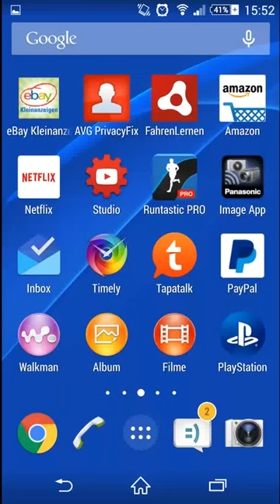Sony What's New Button removed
Sony removes the What's New Shortcut from the bottom swipe gesture.
[OPEN ME FOR MUSIC DETAILS AND MORE]
(3-fach, schwarz, 3m H05VV-F 3G1,5)

More/Mehr Reviews:
Lars Reviews - Logitech K400(r) Wireless Touch Keyboard [HD] [English]
Lars Reviews - Logitech K400(r) Wireless Touch Keyboard Tastatur [HD] [Deutsch]
Fehlerbehebung: Logitech Gerät wird nicht in SetPoint angezeigt - Lars Reviews [Deutsch]
How to fix: Logitech SetPoint does not show all devices - Lars Reviews [English]
Lars Reviews - Steinel Sensor Innenleuchte RS 16 L [Unboxing und Überblick] [HD] [Deutsch]
Lars Reviews - mumbi PREMIUM ECHT Leder Flip Case Sony Xperia Z2 Tasche [DEUTSCH][HD]
Lars Reviews - Sony Xperia Z2 [English][HD] Review and Conclusion
Lars Reviews - Sony Xperia Z2 [DEUTSCH] [HD] [REVIEW+FAZIT nach einer Woche]
Lars Reviews - TP-LINK AV500 3 Port Mini Powerline Adapter Starter Kit [HD] [Deutsch]
Lars Reviews - Asus GTX 770 Direct CU II Nvidia Graphikkarte [DEUTSCH] [HD] [Review] [Unboxing]
Lars Reviews - Ricoo R12 Wandhalterung VESA Monitorhalterung [DEUTSCH] [HD] RW-R12 N1222
Lars Reviews - Bequiet! Straight Power E9 700 Watt [DEUTSCH] [HD] [Unboxing]
Lars Reviews - Logitech C525 HD Webcam [DEUTSCH] [HD]
Lars Reviews - Logitech C270 HD Webcam mit Video + Ton Test [DEUTSCH] [HD]
Lars Reviews - Enermax T.B. Silence 120mm [DEUTSCH]
Lars Reviews - Zalman Z9 U3 [DEUTSCH]
Lars Reviews - Wicked Chili mini KFZ USB Adapter [DEUTSCH]
Lars Reviews - Logitech m185 Drahtlose Maus [DEUTSCH]
Lars Reviews - Fakir VL 30 G Tischventilator [DEUTSCH]
Lars Reviews - Siemens Gigaset C300 A Duo [DEUTSCH]
Lars Reviews - ACME Air Ace ZOOPA 150 2.4 GHz + Testflug [DEUTSCH]
Lars Reviews - HP OfficeJet 6500A [DEUTSCH]
Lars Reviews - Asus RT-N56U [DEUTSCH]
Lars Reviews - Asus RT-N56U [ENGLISH]
Lars Reviews - Telestar Diginova 10 HD+ Review [DEUTSCH]